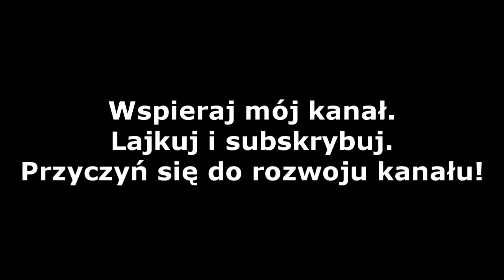Star Wars: Battlefront - Bitwa o Jakku ( Imperium )